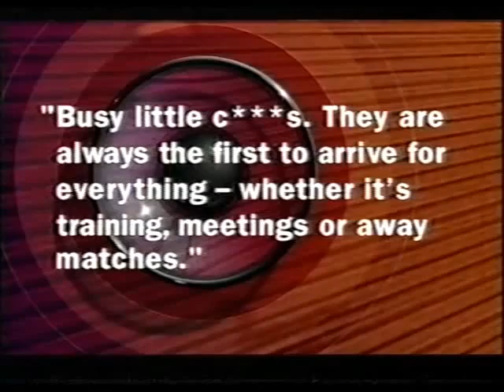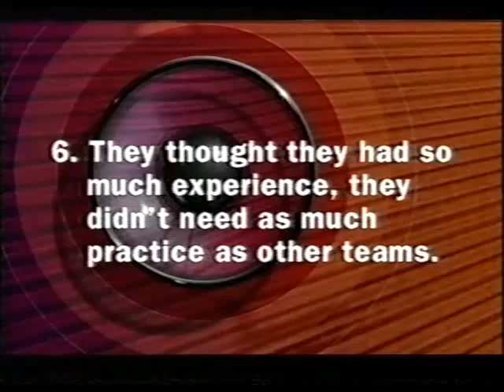They Think Its All Over S12 E1 September 7 2001